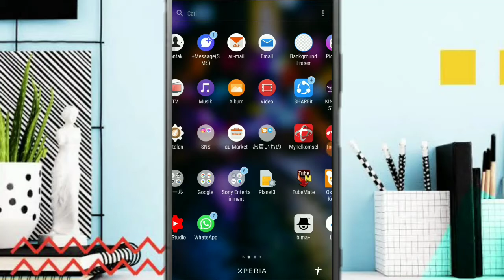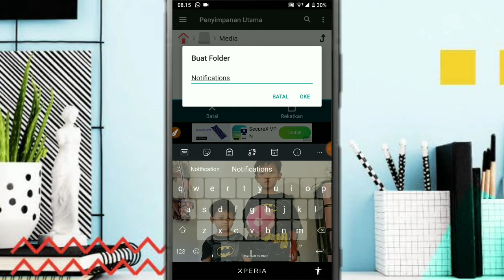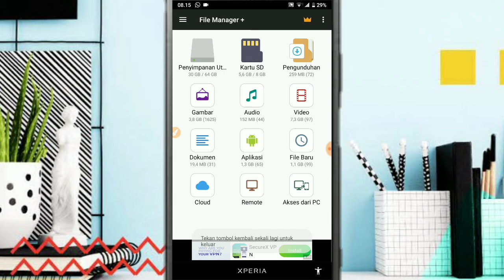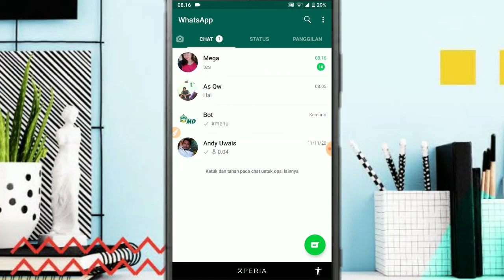Mengubah Nada Notifikasi whatsapp android menjadi Nada iphone